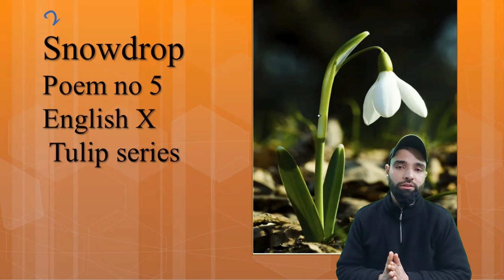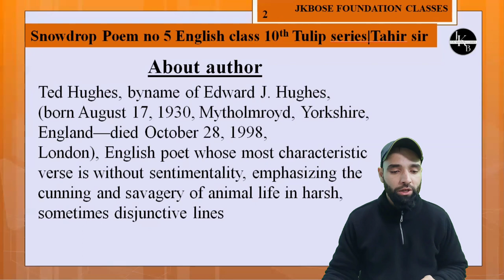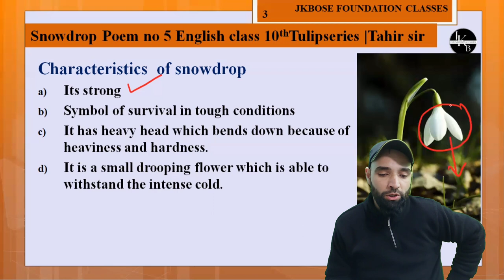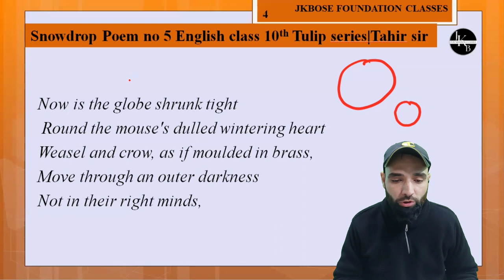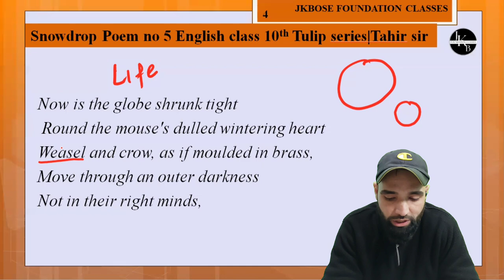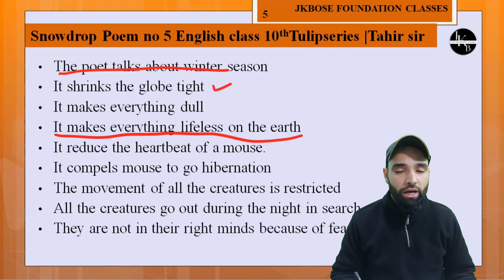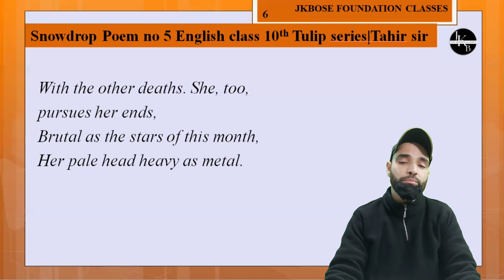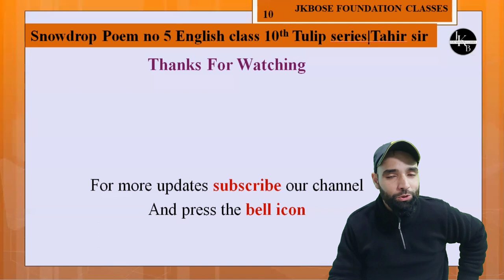snow drop class 10th | English class 10th || poem no 5 || Tulip series || By Tahir Sir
This video is made for the students of class 10th .This lesson is taken from your book
tulip-series
Please Give us feedback in comment section for more Improvements
 @Jkbose Foundation Classes